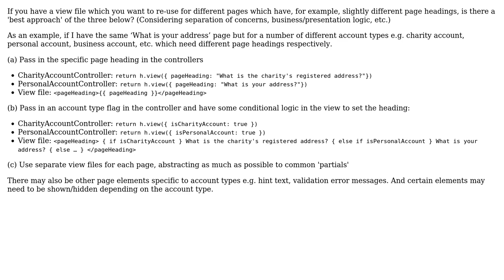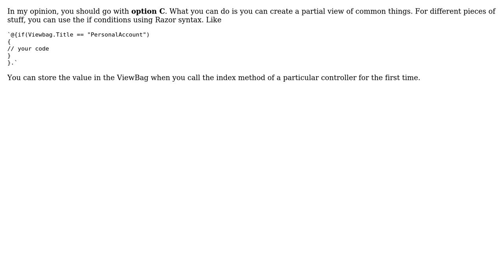Best practice for re-using single view file for multiple pages with slightly different content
With thanks & praise to God, and with thanks to the many people who have made this project possible! | Content (except music & images) licensed under CC BY-SA | Music | Images & others | With thanks to user oryx user Ishan Shah user Greg Burghardt and the Stack Exchange Network Trademarks are property of their respective owners. You are responsible for your own actions.